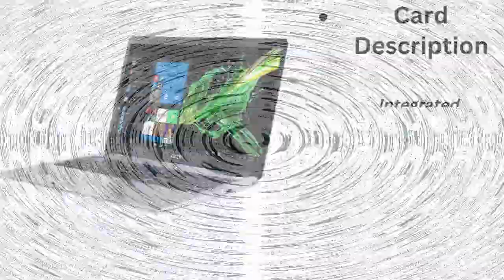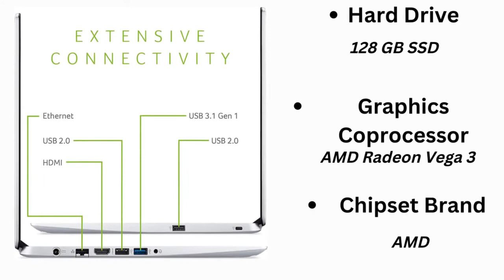Acer Aspire 5 Slim Laptop, 15.6 inches Full HD IPS Display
Acer Aspire 5 A515-43-R19L comes with these high level specs: AMD Ryzen 3 3200U Dual-Core Processor 2.6GHz with Precision Boost up to 3.5GHz (Up to 4MB L3 Cache), Windows 10 in S mode, 15.6" Full HD (1920 x 1080) widescreen LED-backlit IPS Display, AMD Radeon Vega 3 Mobile Graphics, 4GB DDR4 Memory, 128GB PCIe NVMe SSD, True Harmony Technology, Two Built-in Stereo Speakers, Acer Purified. Voice Technology with Two Built-in Microphones, 802.11ac Wi-Fi featuring 2x2 MIMO technology (Dual-Band 2.4GHz and 5GHz), 10/100/1000 Gigabit Ethernet LAN (RJ-45 port), Bluetooth 4.0, Back-lit Keyboard, HD Webcam (1280 x 720), 1 - USB 3.1 Gen 1 Port, 2 - USB 2.0 Ports, 1 - HDMI Port with HDCP support, Lithium-Ion Battery, up to 7.5-hours Battery Life,, 3.97 lbs. | 1.8 kg (system unit only) (NX.HG8AA.001).Store your PC in a cool, dry place. The recommended temperature is 10° C (50° F) to 30° C (86° F). Higher temperatures cause the battery to self-discharge faster.

Acer aspire 5 ram upgrade, Acer aspire 5 alim laptop 15.6 inches full hd ips display, Is aspire 5 a good laptop ?, Acer aspire 5 laptop 15.6 inches full hd ips  display, Acer aspire 5 slim laptop price,